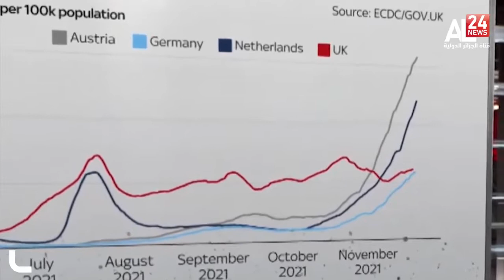Women and life: International Day for the Elimination of Violence against Women